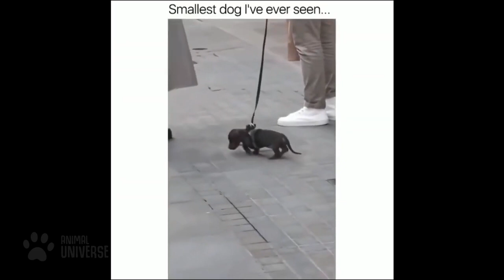Funny Baby Animal Videos Compilation cute moments of the animals - Cutest Puppies #18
Funny Baby Animal Videos Compilation cute moments of the animals - Cutest Puppies #18 | Animal Universe

Animals are cute and funny. Animals are awesome. Check out these cute animals and funny animals in this cute and funny animal videos compilation.
►► TRY THIS PARROT FOOD
►► CUTE PARROT USB STICK
►► AMAZING PARROT TOYS SET
►► BED FOR YOUR ANIMAL
►► NANOLEAF LED'S FOR YOUR GAMING ROOM
►► FUNNY & CUTE PARROT TOY
►► CAMERA FOR YOUR ANIMALS AT HOME
►► CHECK THE DNA OF YOUR DOG

Animals are multicellular, eukaryotic organisms of the kingdom Animalia (also called Metazoa). The animal kingdom emerged as a clade within Apoikozoa as the sister group to the choanoflagellates. Animals are motile, meaning they can move spontaneously and independently at some point in their lives. Their body plan eventually becomes fixed as they develop, although some undergo a process of metamorphosis later in their lives. All animals are heterotrophs: they must ingest other organisms or their products for sustenance.

Most known animal phyla appeared in the fossil record as marine species during the Cambrian explosion, about 542 million years ago. Animals can be divided broadly into vertebrates and invertebrates. Vertebrates have a backbone or spine (vertebral column), and amount to less than five percent of all described animal species. They include fish, amphibians, reptiles, birds and mammals. The remaining animals are the invertebrates, which lack a backbone. These include molluscs (clams, oysters, octopuses, squid, snails); arthropods (millipedes, centipedes, insects, spiders, scorpions, crabs, lobsters, shrimp); annelids (earthworms, leeches), nematodes (filarial worms, hookworms), flatworms (tapeworms, liver flukes), cnidarians (jellyfish, sea anemones, corals), ctenophores (comb jellies), and sponges. The study of animals is called zoology.